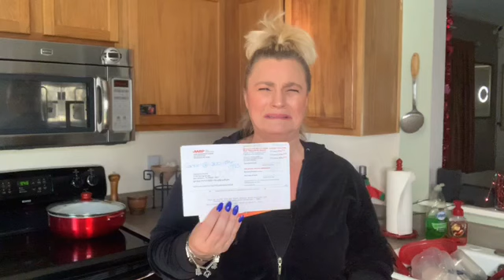Keto Grocery Haul And Why I’m Back To Basics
My back to basics keto haul